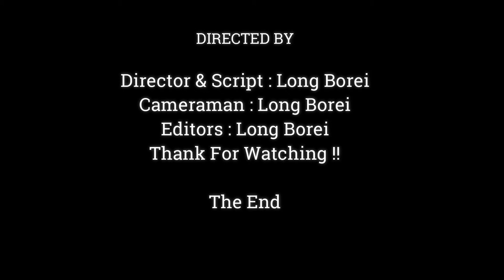Sadness.!! Baby Monkey Lost Mom Crying & Finding Until Tired..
Dear all Value Visitor, This Videos We Want To Show You About , Sadness.!! Baby Monkey Lost Mom Crying & Finding Until Tired..